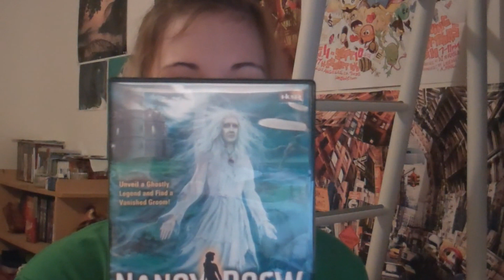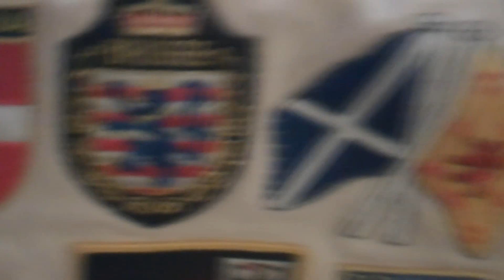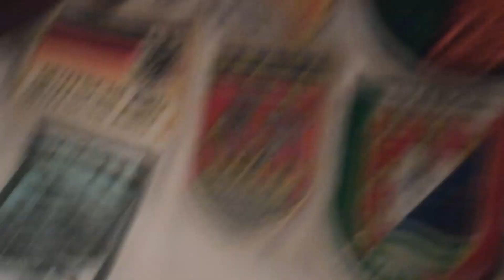COFFEH: Straw Wagglin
I'm sure there's a euphemism in this episode somewhere